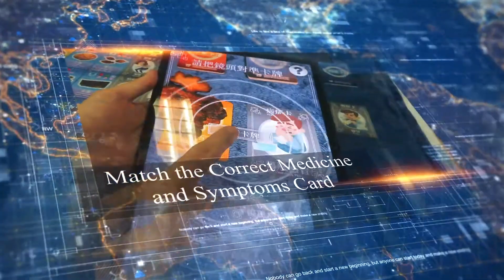Chinese Medicine AR Card Game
Teaching and Learning Development Office (TLDO) worked with the General Education Office to develop a mobile app featuring Augmented Reality (AR) to promote traditional Chinese medicine education. The goal is to publicise TCM, which is an integral part of Chinese culture and to spark interest in this subject through interactive gaming experience.

The project team created 3D models of different Chinese medicines, in which users can preview by using physical cards with an AR-Enabled camera system. The interactive AR card game includes both "Symptom Cards" and "TCM Cards". Players can scan both cards and the matching result would appear on the screen with an explanation of the nature of the Chinese medicine. By using AR technology, this project aims to provide an immersive, interactive gaming experience in order to attract a wider audience to learn about TCM and its benefits.